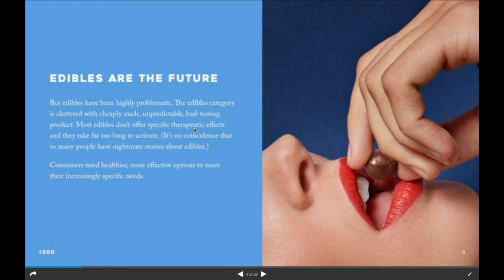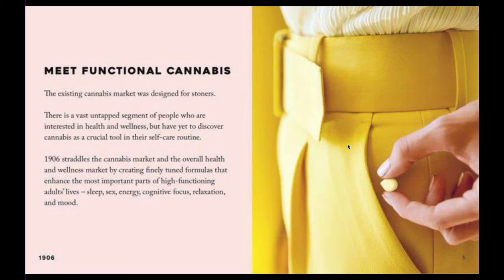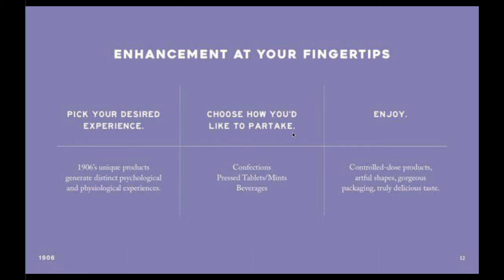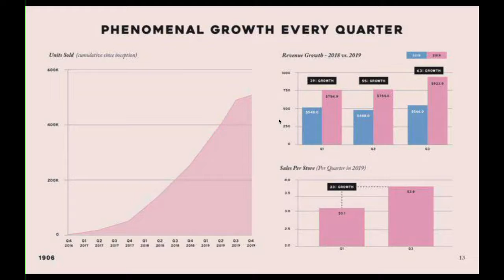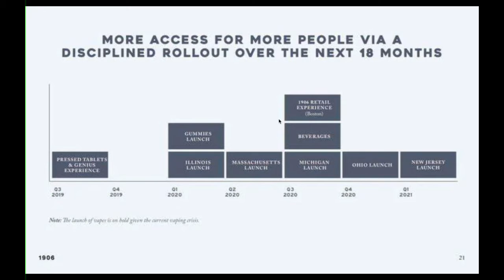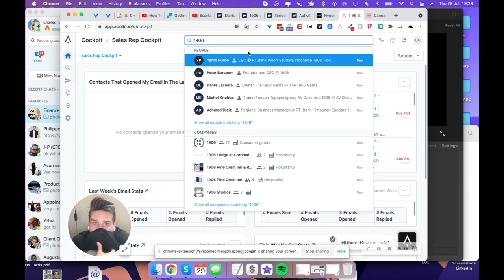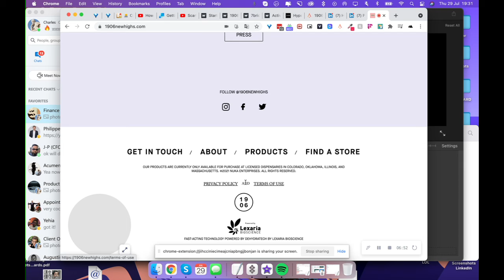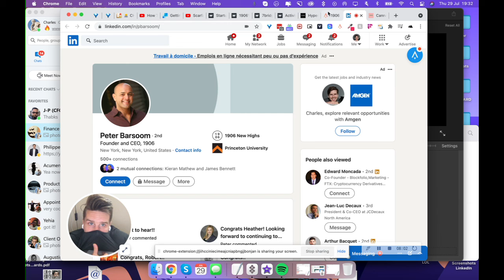1906 Cannabis Company Pitchdeck